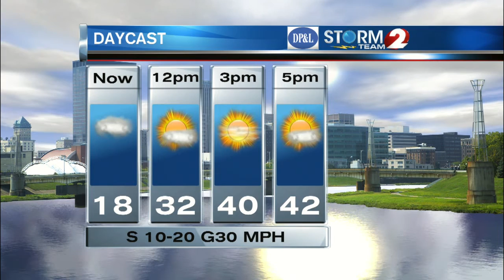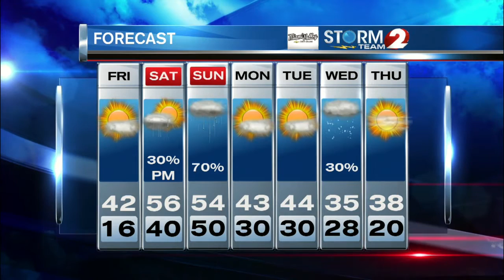Storm Team 2 Forecast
Starting out cold, but temperatures will warm up to the low 40's today with partly cloudy skies.